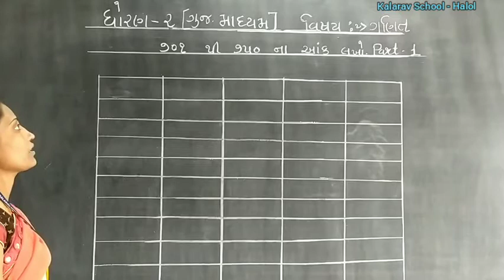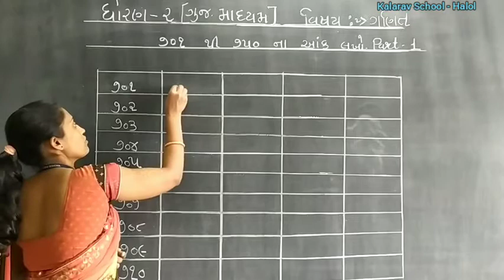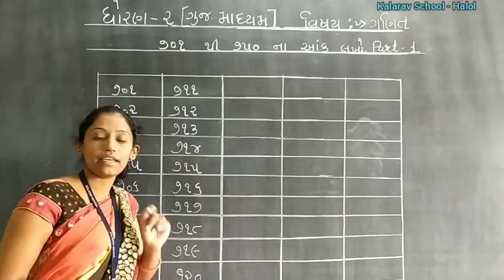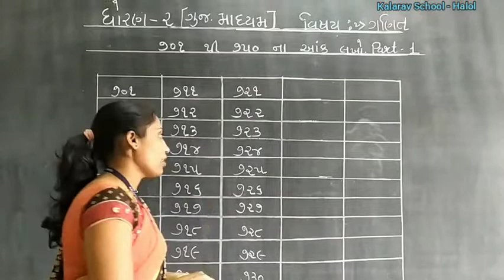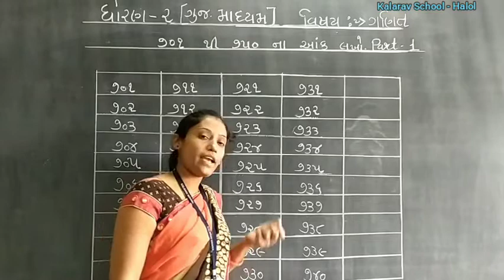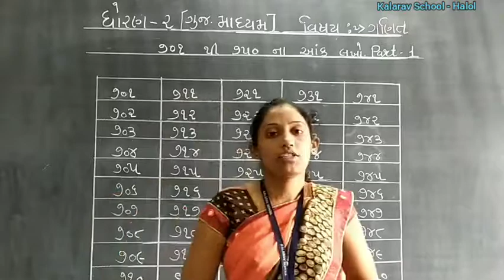STD - 2 GM GANIT 701 THI 750 NA ANK PART - 1